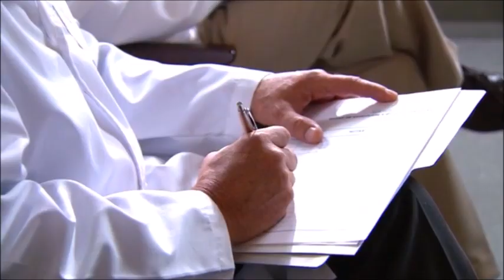Olvido y Diego: Quiero recuperarte !!!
Olvido y el paso de un año internada en el psiquiatrico con el tema QuieroRecuperarte de fondo con la bella voz de Melissa Barrera (Olvido) @MelissaBarreraM